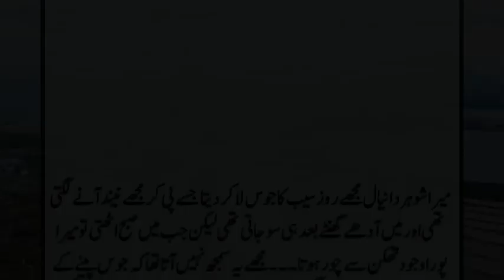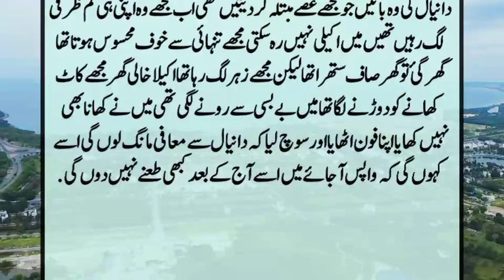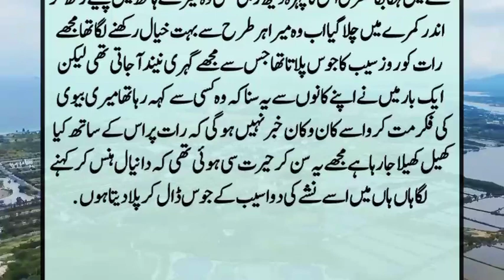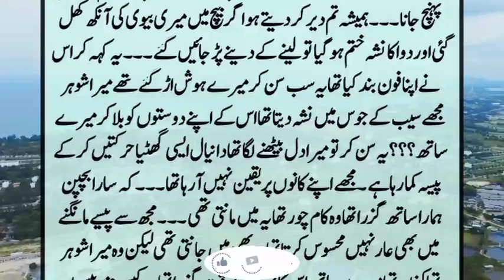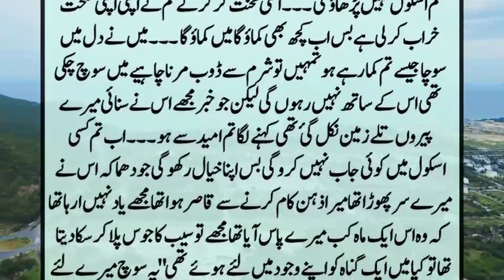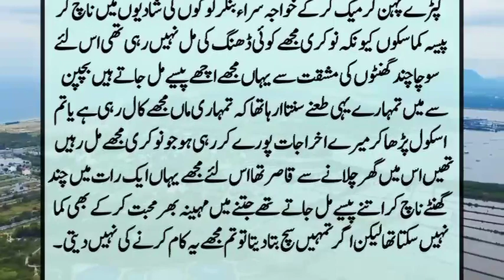720p || Zohaib Voice || ایک سکول ٹیچر کی کہانی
An Emotional & Heart Touching Story || Shohar Mujhe Apple ka jos pila kr